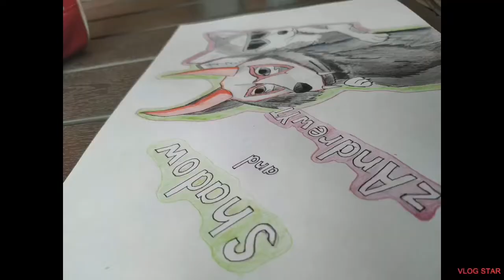Shadow20Artcon | I hope you will like it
So...yea, this is my drawing for Shadow the DJ con.

❗️It’s trash!❗️But I still hope there will be at least one person who will like it... XD